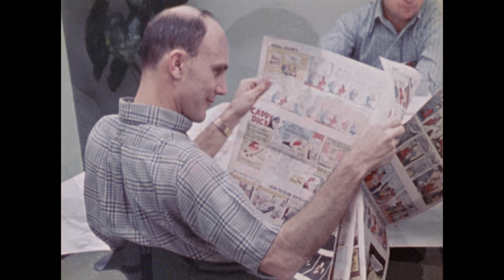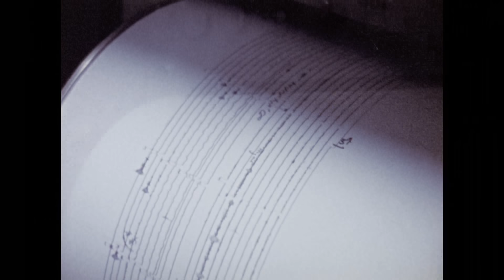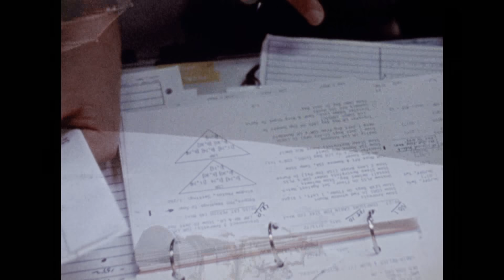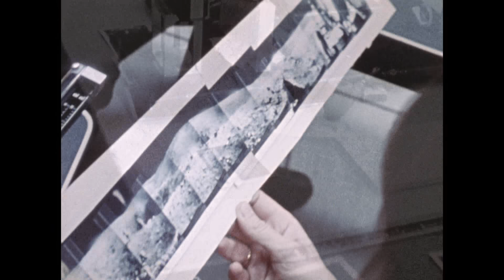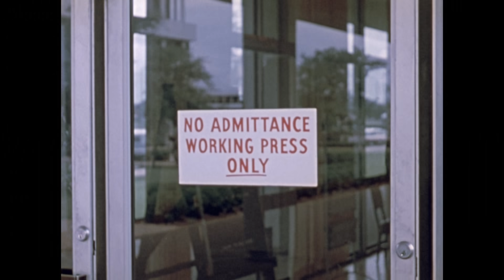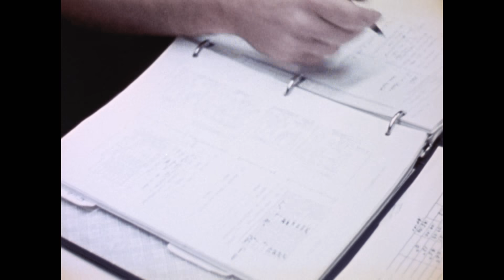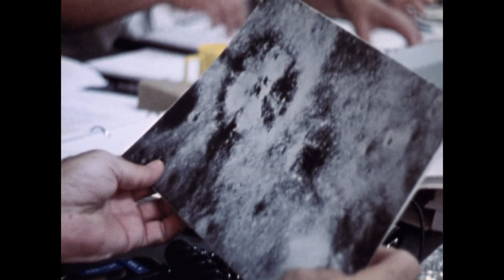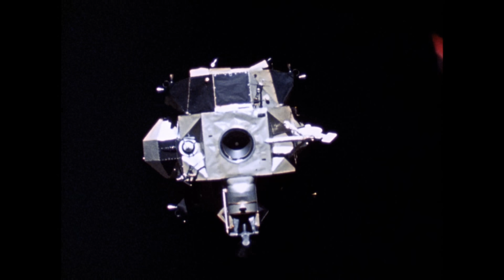Apollo 16 - Nothing So Hidden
Astronauts: John W. Young, Thomas K. Mattingly, and Charles M. Duke, Jr. Shows the landing and the three lunar traverses in the highland region of the Moon, near the crater Descartes. Includes an astronaut's eye view from the Rover; the lunar Grand Prix; the discovery of the house-sized rock; lunar lift-off; and the EVA 173,000 miles above the Earth. Microphones and cameras in Mission Control record the emergency problem solving during the prelanding crisis, and the reactions of scientists on Earth as the astronauts explore the Moon.

AWARDS: Golden Eagle, Council on International Nontheatrical Events (CINE), 1972 • Special Prize, 20th International Exhibition of Specialized Cinematography, Rome, Italy, 1973 • Special Prize, Technical Film '72 Festival, Prague, Czechoslovakia, 1972 'Diploma of Excellence, Salons, Internationaux de I'Aeronautique et de I'Espace, Paris, France, 1972

Credit: NASA/JSC
Launch date: April 16,1972
HQ-222 — JSC-580 — (1972) — 28 Minutes